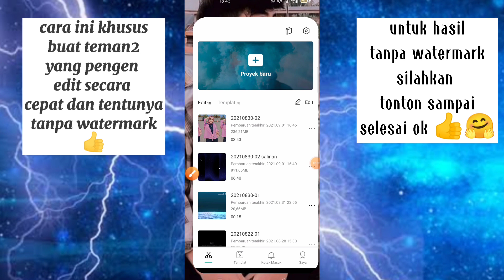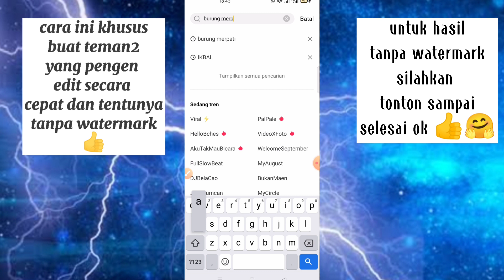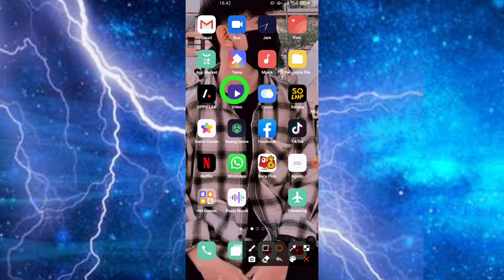TUTORIAL JEDAG JEDUG MIRIP AM BURUNG MERPATI TERBANG MELAYANG